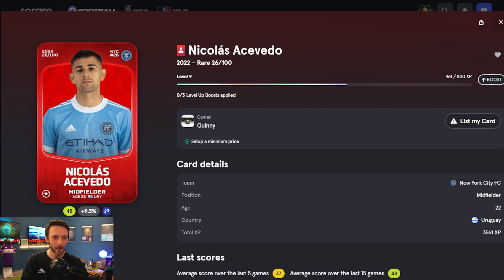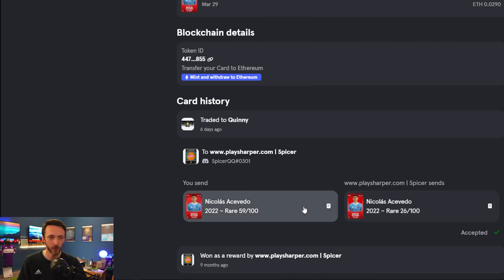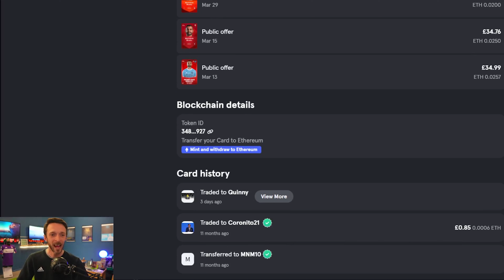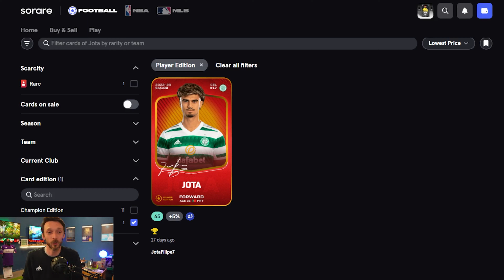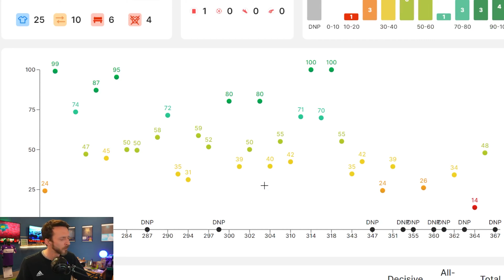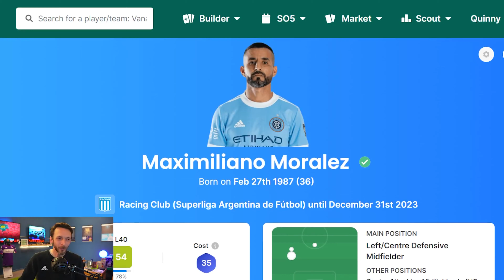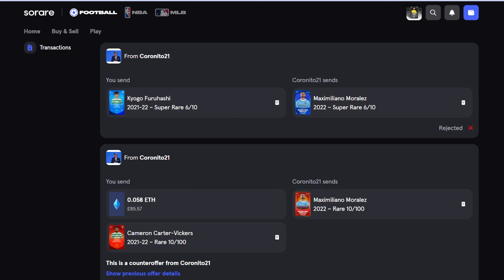Who Won this Trade??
I traded a Celtic FC card for a New York City Legend! I want to know who you think won out of this deal!?

UK Sports Welcome Offer: Get 50% Back as a Free Bet up to £35 Plus 10 Free Spins!
We've enhanced our Sportsbook Welcome Offer, giving new UK customers the opportunity to get 50% back as a Free Bet up to £35 plus 10 Free Spins! T&Cs apply | 18+ New UK Customers Only | BeGambleAware.org

(T&C's apply)
🚨NEW TO SORARE? START HERE!!